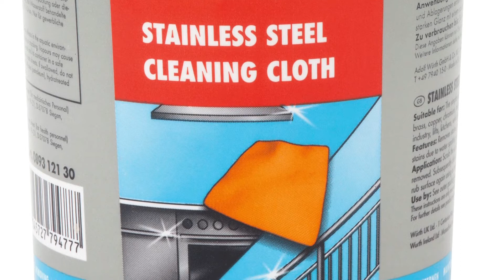Würth Edelstahlreinigungstuch: Hervorragende Reinigungsleistung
Zur einfachen, schnellen Reinigung und Politur von fast allen Metallen wie Edelstahl, Messing, Kupfer, Chrom, Aluminium sowie Resopal, Keramik und Porzellan in Aufzügen, Küchen, Fahrzeugen, Booten und vielem mehr.

Mit der groben Seite des Tuchs den starken Schmutz entfernen. Danach mit der weichen Seite die Oberfläche reinigen und polieren. Für den starken Glanz mit einem sauberen, trockenen Tuch nachreiben.